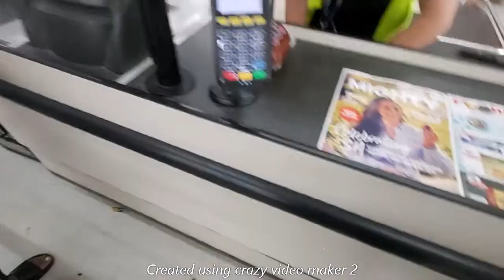Happy ST. Patrick Day 2021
The day commemorates Saint Patrick and the arrival of Christianity in Ireland, and celebrates the heritage and culture of the Irish in general. Celebrations generally involve public parades and festivals, céilís, and the wearing of green attire or shamrocks.
Wishing you a rainbow of happiness and good cheer. Here's wishing that your heart be full of love.. and your life be blessed with good fortune always. Happy St Patrick's day. Wishing you the many wonderful things that an Irish blessing will bring.
St. Patrick's Day Vocabulary Word List
bagpipe. banshee. blarney. blarney stone. bog. brogue.
celebrate. Celtic. clover. coins.
donnybrook. Dublin.
emerald green. Emerald Isle.
fortune. four-leaf clover.
Gaelic. gold. good luck. green.
harp. Hibernian. holiday.
Ireland. Irish. Irish Republic.
Leprechauns are actually one reason you're supposed to wear green on St. Patrick's Day—or risk getting pinched! The tradition is tied to folklore that says wearing green makes you invisible to leprechauns, which like to pinch anyone they can see.